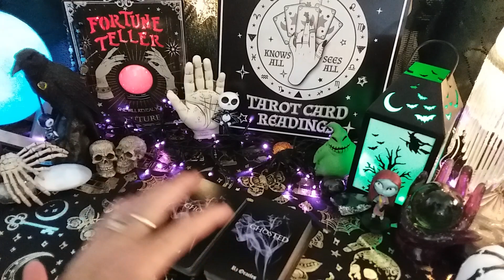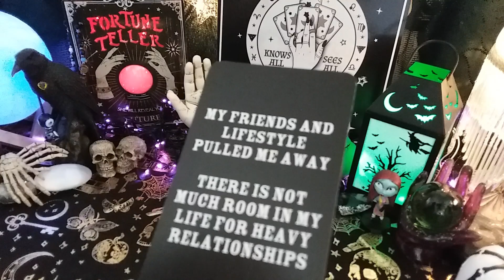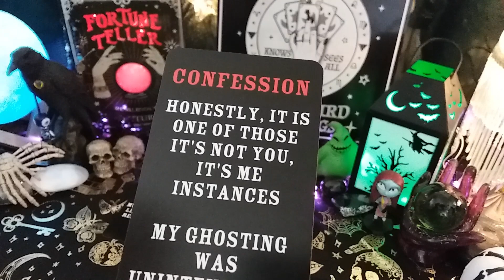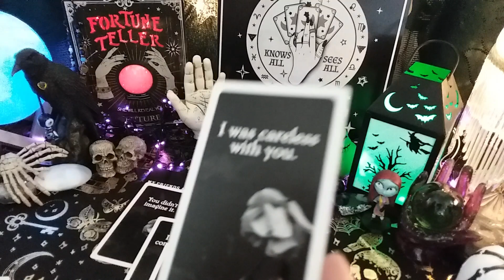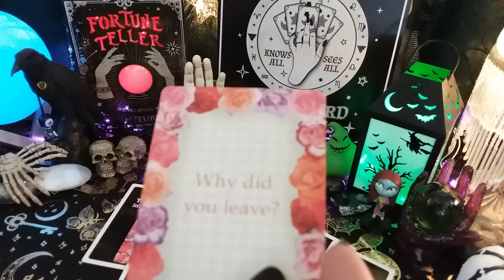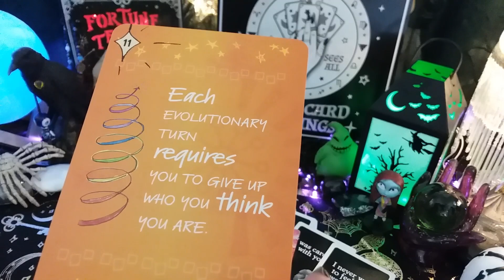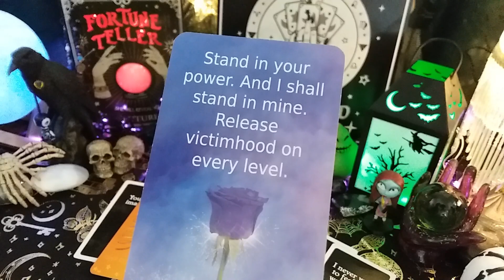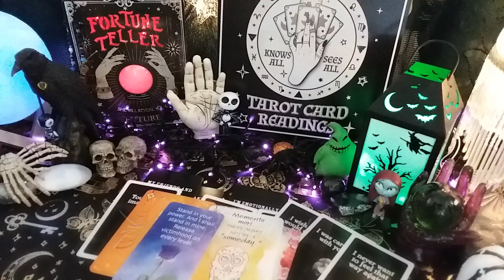♋ CANCER 🙈🙉🙊 *NO CONTACT* 💌 Why And What Really Happened? Timeless LOVE Tarot Reading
♋ CANCER 🙈🙉🙊 *NO CONTACT* 💌 Why And What Really Happened?  Do They Want To Talk Or See You Again?
Timeless LOVE Tarot Reading, Soulmates, Twin Flames, Ex, Crush

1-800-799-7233 (SAFE) or  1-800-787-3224 (TTY)